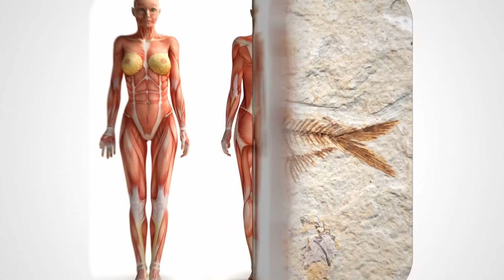12 chaines YouTube pour réviser les SVT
J’ai sélectionné pour toi 12 Chaines YouTube pour réviser les SVT au collège et au lycée :